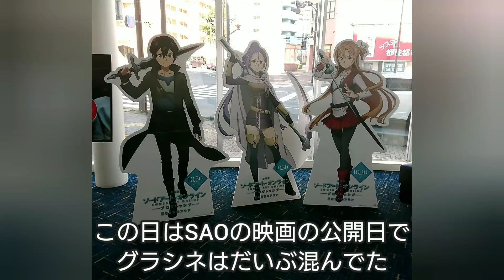【北陸新幹線】【新幹線】1年半ぶりに新幹線ホームへ降りる！色々変わっててびっくり！？（音量注意）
約1年半ぶりに新幹線ホームへ！
自分も、コロナ禍は自粛してたので超久しぶり！
そして5ヶ月ぶりの鉄道系の動画とうこう！！
【あずさchからのお知らせ】
  来年の春からは、もしかしたら毎日動画投稿できるかも！？